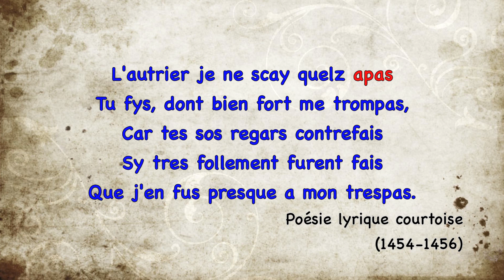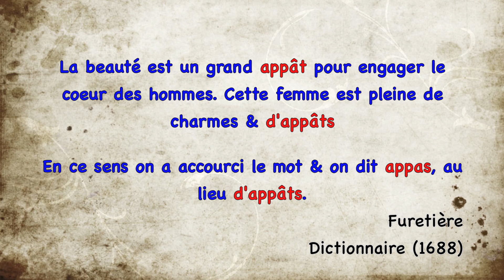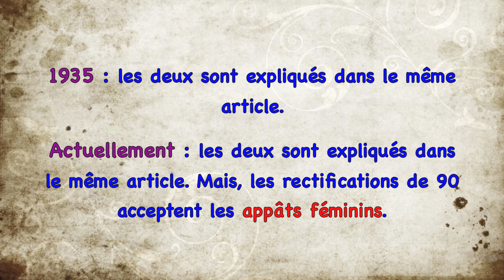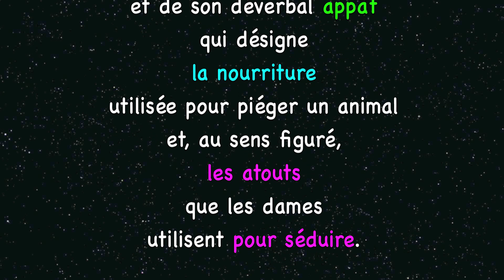APPAS et APPÂTS !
Chaque samedi, on étudie l'histoire d'un mot. Aujourd'hui, d'où vient la distinction entre les appâts de chasse et les appas féminins.